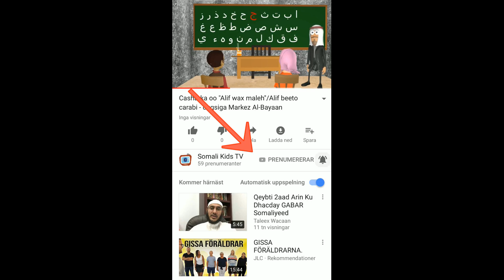Casharka 11|Madka (ىُ) – dugsiga Markez Al-Bayaan - somali kids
Casharkaan wuxuu ku sabsanyahay barashada xarafka madka oo  ىُ .
Dhageyso, iga daba dheh. Kadibna xifdi.
Waxbarashadan iyo casharkaan waxaa soo diyaarshay dugsiga Markez Al-Bayaan